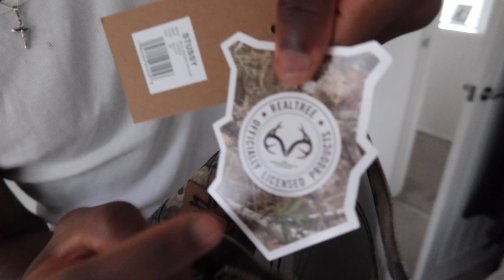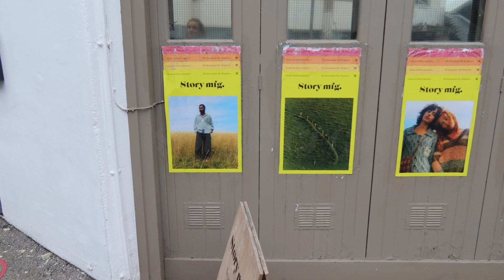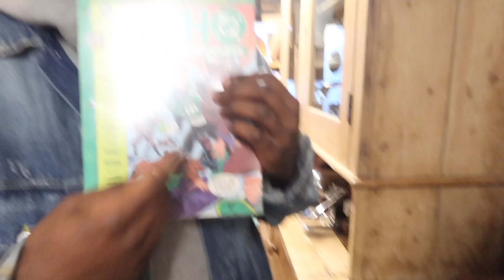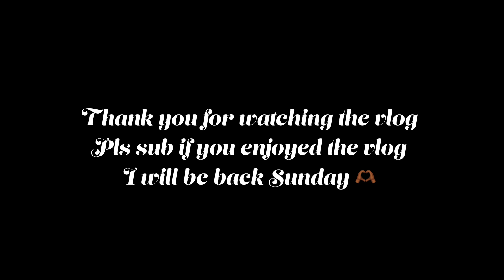Christmas vlog & pick ups ft stussy & Story MFG